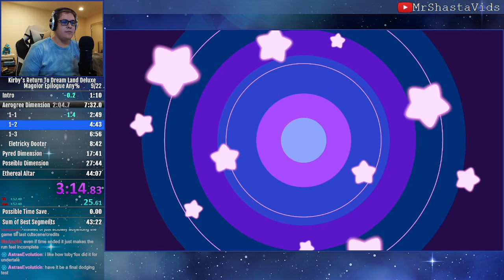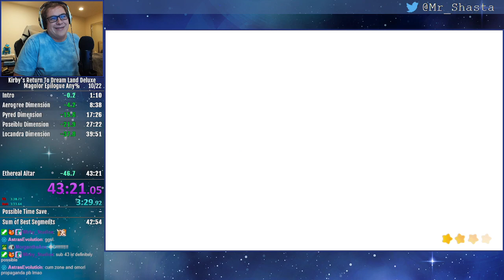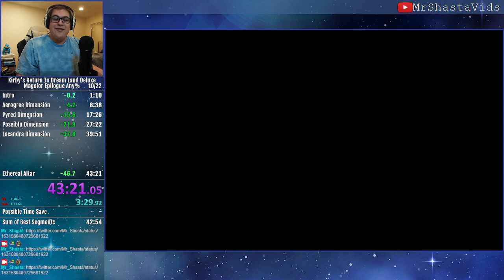(Former World Record) Kirby's Return to Dream Land Deluxe Magolor Epilogue Speedrun in 43:20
Spent a lot of time since this game came out both playing this game and routing this run! It's very fun and unique especially for the Kirby series, with its whole upgrade system and figuring out how to take advantage of it to go faster, and when to perform sick combos to rack up points for upgrades too! After a little bit we're just a machine moving mega fast and just draining boss health! It's very great. There's also like no luck in this run at all, with it pretty much always coming down to good execution to save time everywhere. Lots of time can still be cut down from this run, since a lot of it comes down to optimizing the fights at the end of pretty much every level and improving boss fights too. Sub 43 is definitely possible in the future, but pretty difficult. No idea how much lower this can go once more people try this run out!

This time was very good for how new this game is and I didn't make any major mistakes here, just a few minor ones in some levels. I want to route All Stages eventually for this, which involves getting at least a gold medal on every stage and boss fight to unlock the final stage. It'll be hard, but I feel like it's very possible and could be an interesting run!

If you want to learn to speedrun this game or this run, feel free to hop over to the Kirby Speedrun Discord!

In addition to speedrunning, I am also trying to beat every Nintendo DS game released in North America over there. That's about 1697 games!